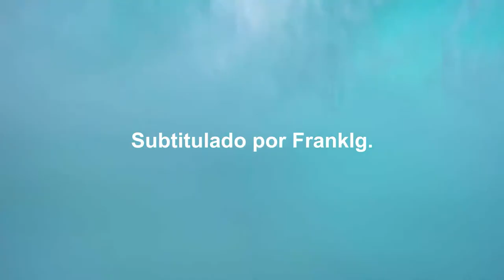Fleishman Is In Trouble Trailer SUBTITULADO [HD] Jesse Eisenberg, Claire Danes, Lizzy Caplan /Serie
Únete al canal para recibir notificaciones de los próximos vídeos. SINOPSIS:-Se trata de la vida. y el matrimonio Y mucho más.

Fleishman Is In Trouble de FX, protagonizada por Jesse Eisenberg, Claire Danes, Lizzy Caplan y Adam Brody, basada en el éxito de ventas del New York Times.